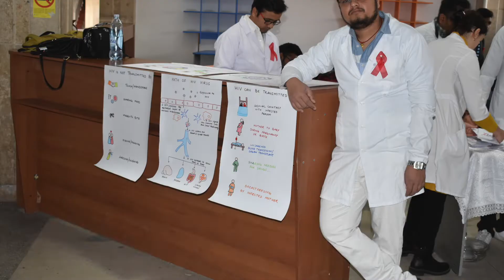Kyrgyz state medical academy || WORLD AIDS DAY || BISHKEK KYRGYZSTAN || KSMA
DO NOT DIE OF IGNORANCE

NEVER NEVER NEVER GIVE UP. .

ACT AS IF WHAT YOU DO MAKES A DIFFERNECE

IT IS NEVER TOO LATE TO GIVE UP OUR PREJUDICES.

THE MOST IMPORTANT THING IN ILLNESS IS NEVER TO LOOSE HEART

PROMISE YOU WILL ALWAYS REMEMBER ; YOU ARE BRAVER THAN YOU BELEIVE AND STRONGER THAN YOU SEEM, AND SMARTER YOU THINK

My What's app no. - 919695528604 ( Only you can sms )